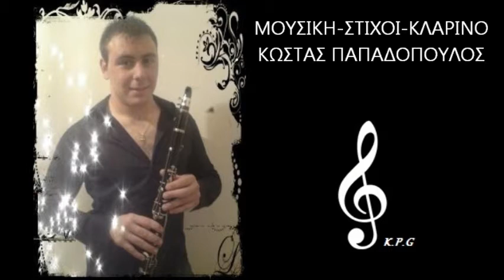Kostas papadopoulos klarino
Stixoi-mousiki-klarino Kostas papadopoulos
Tragoudi Xristos liveris
Enorxistrosi Virtual studio pazarentzis